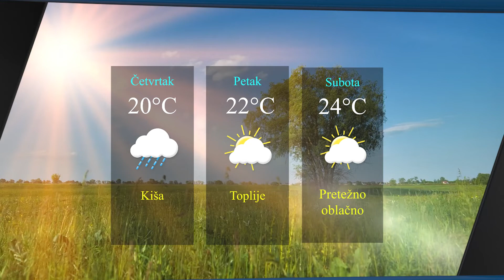Televizija Zapad - Vijesti 31.08.2022.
0:00 - VELIKA ULAGANJA U PROIZVODNI POGON U BRDOVCU
Općina ga popratila izgradnjom prometne infrastrukture

5:24 - VODA IZ STALNJAK NA PUTU DA POSTANE PUŠĆANSKI BREND
Uređen i pristupni put do izvora

8:30 - LJETNA ŠKOLA TAMBURE U ZAPREŠIĆU
Radionice u organizaciji Tamburaškog zbora Gaj